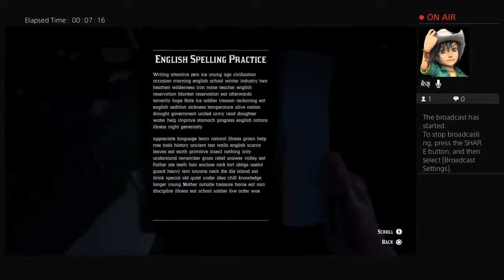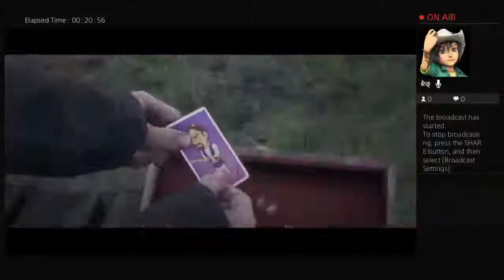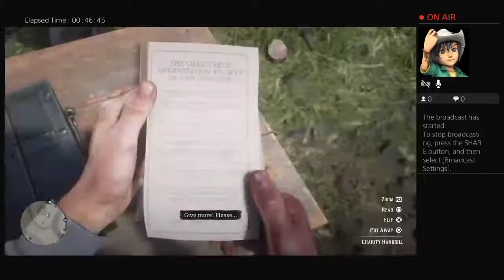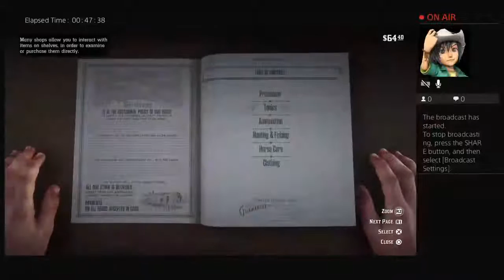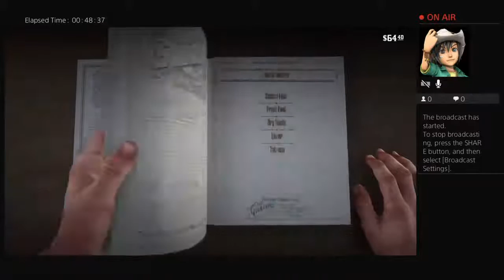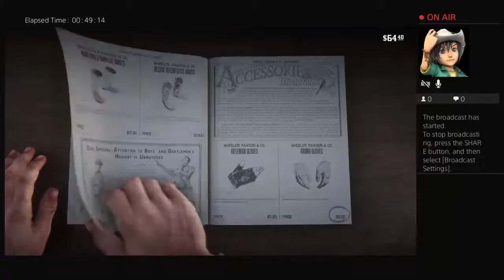Pizza Life Game Stream / Ted Turner Bio Pic in the Sky / Red Dead 2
Watching this channel will educate you with new insights and perspectives.  Now you can share exciting news with your closest or newest friends.  Coworkers and educated persons will be amazed and intrigued with the new beautiful person you are.  Welcome and Thank You.